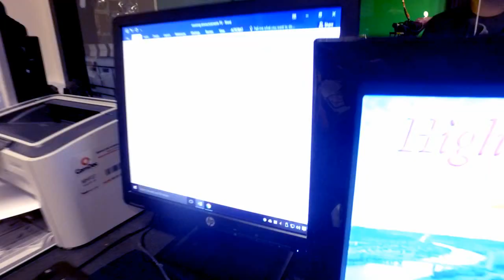Meet The Crew! | HHN Crew Video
Fighting Highlanders, it's time to introduce you to the morning announcements crew! It's always a blast to be able to bring you the school's news first thing first period!

Crew:
-Video created by: Ryan Milan
-Filmed by Ryan Milan and Jake Mysliwczyk